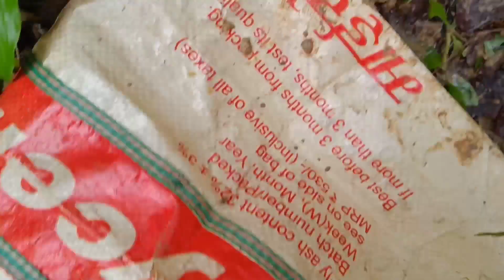Local Mushroom ~ Danjer 2022